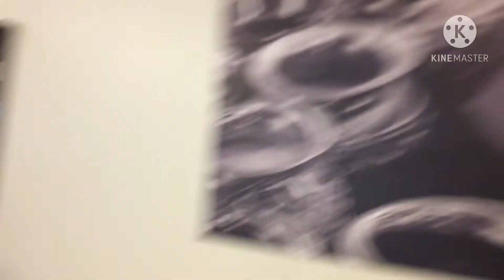New Vrindaban Vlog | Day 1 | The Krsna Conscious Corner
Hare Krsna! Welcome to Day 1 of our New Vrindaban Vlog!

Hope you all enjoyed watching our video.